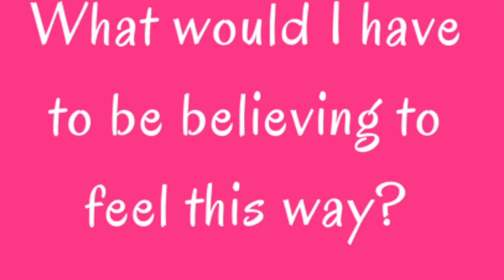(FULL VERSION). The Empowered Life Mastering Triggers With Tapping - 'Feeling Powerless'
Sorry everyone. the video got cut off so here
is the FULL VERSION!!

Do you ever get triggered by an overwhelming sense of powerlessness? Feeling paralyzed, as if you have no control over your circumstances or ability to create change?

This tapping meditation is designed to help you reclaim your inner strength and autonomy when those disempowering triggers arise!

Let's release the grip of powerlessness and reconnect with your innate capabilities. Wave goodbye to those triggered feelings of being stuck, overwhelmed and trapped as you reprogram limiting beliefs, then begin to cultivate an empowered mindset, rooted in confidence, courage and trust in your power to shape your reality!
WOOHOO!
Your Coach Mary :)

Mary Ayers, PhD
Tap with me on   Youtube

Whether you're new to tapping or you're a seasoned tapper but you're struggling with the words, or maybe you aren't sure how to take your practice to a deeper level – let's talk!
We can set up a 'free' consultation and see how private coaching can be helpful to you!